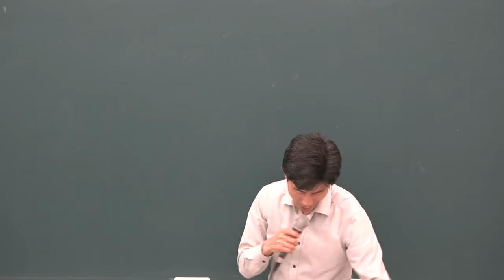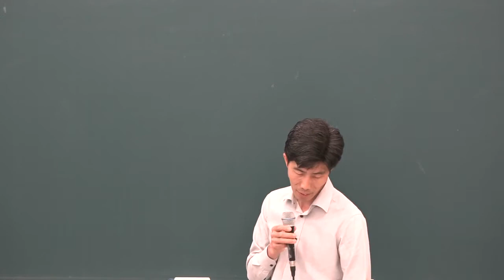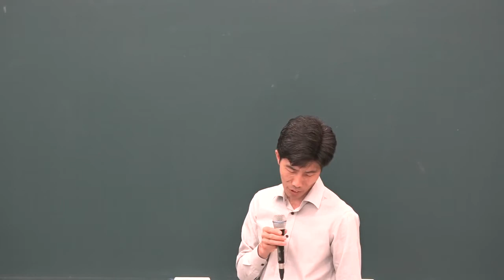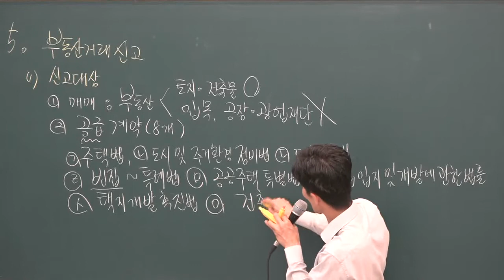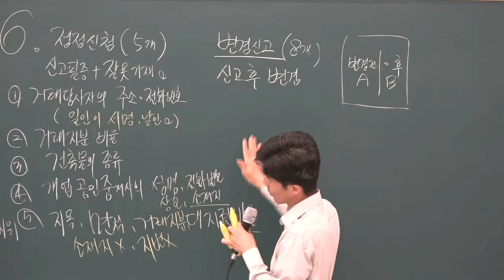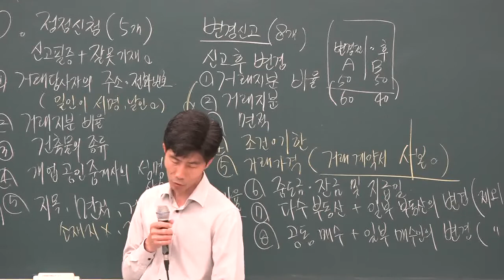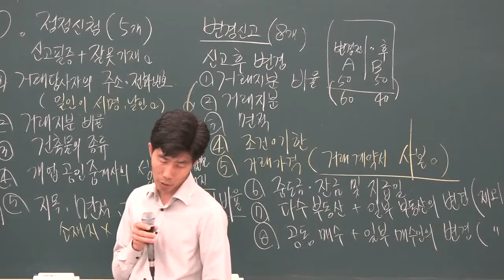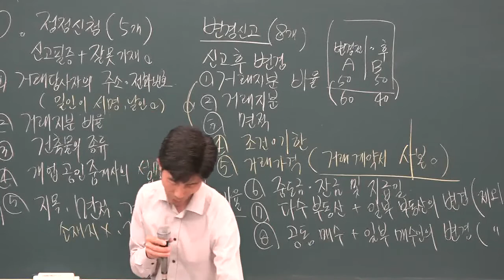[공전무] 2019년 공인중개사법령 및 중개실무 동형모의고사 9-5